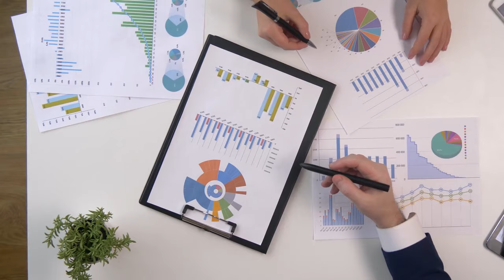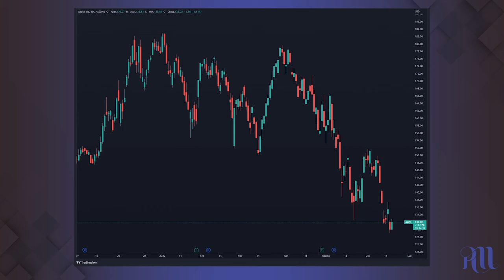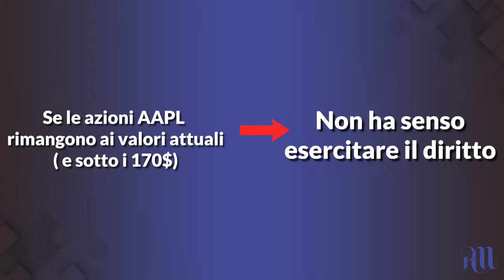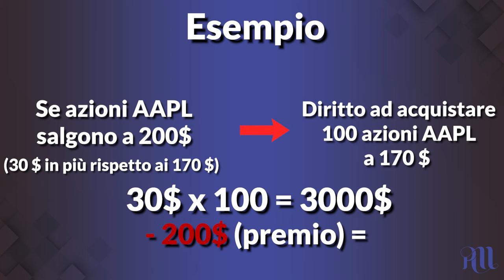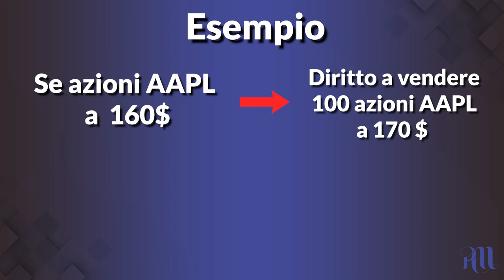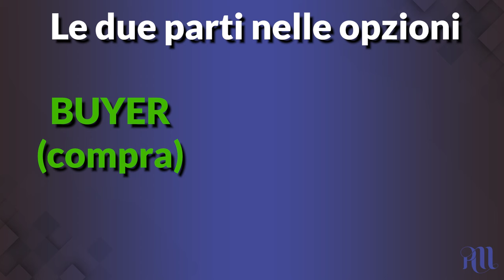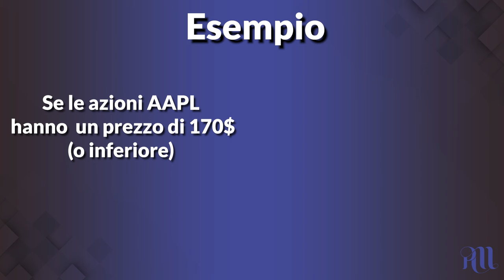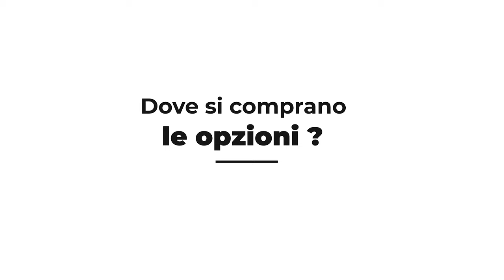Le Opzioni spiegate ad un PRINCIPIANTE: Come funzionano?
Oggi vi parlo delle opzioni, uno degli strumenti finanziari più utilizzati e più versatili al mondo.
Ho messo insieme questa guida basilare per i principianti.